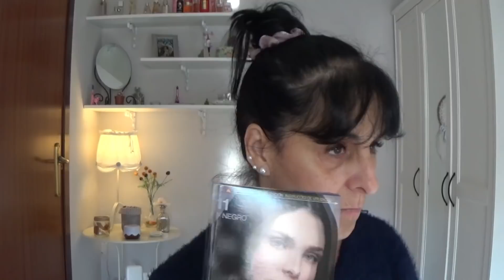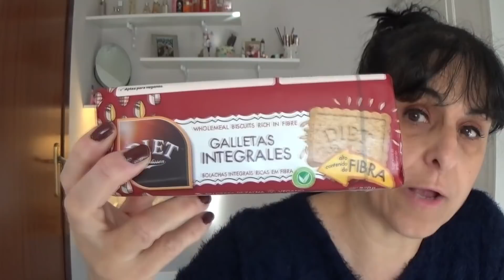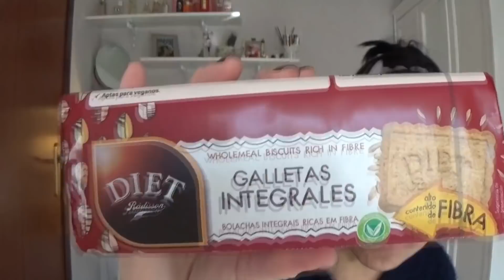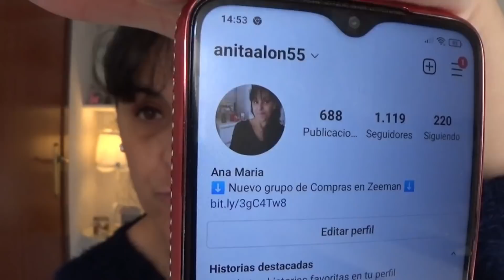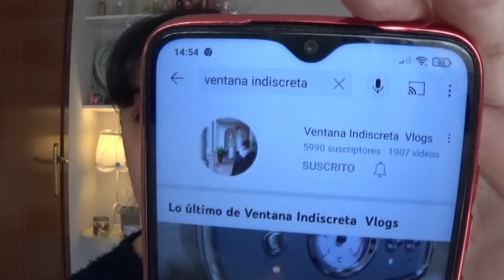COMPRAS EN MERCADILLO